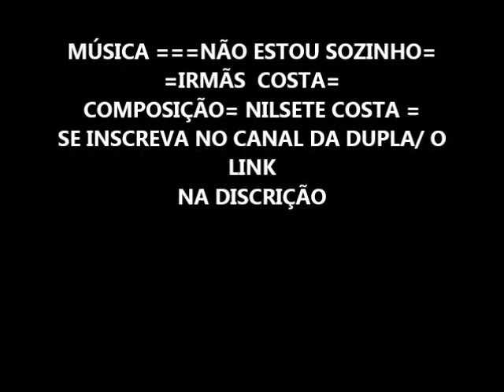ESTRADA ATÉ O SÍTIO DO RAEL E ROSANA = VÍDEO 01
NESTE VÍDEO MOSTRAREMOS O PERCURSO ATÉ A CASA DA FAMÍLIA DO RAEL E ROSANA= TERÁ VÁRIAS GRAVAÇÕES LÁ ACOMPANHE === ESTE É O LINK DAS IRMÃS COSTA==